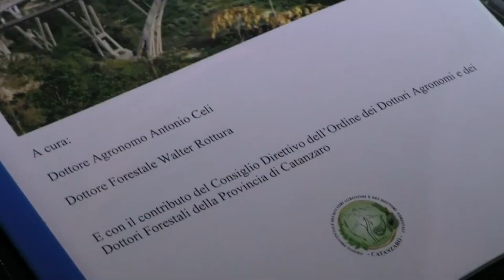CZ REGOLAMENTO PER IL VERDE PUBBLICO 31 OTT